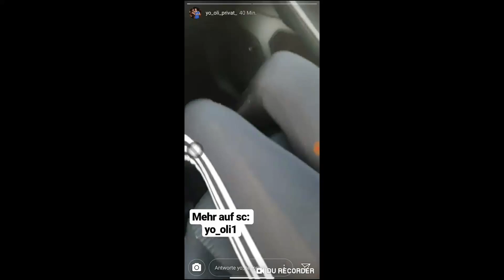Yo Schwuli (Yo Oli) belästigt 11 Jährige!!!!1111!